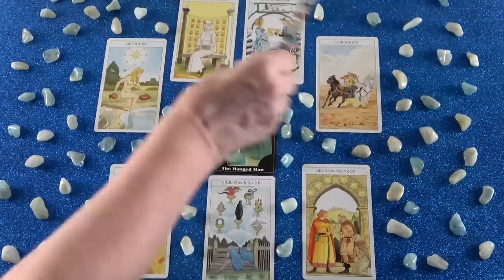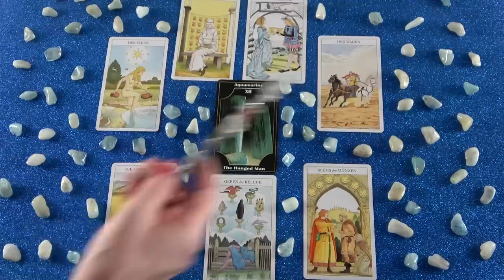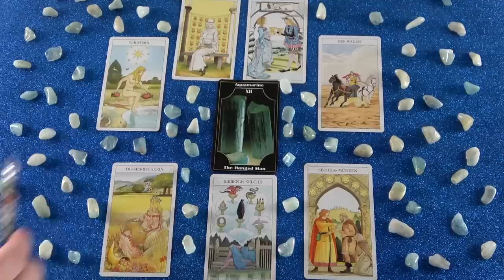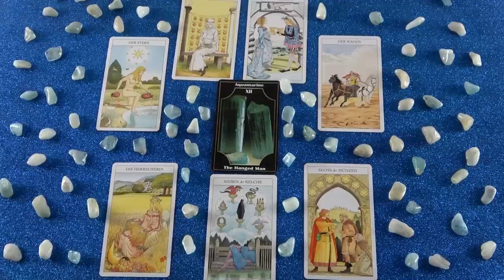Ő elvárja Tőled azt. hogy jelentkezz nála!